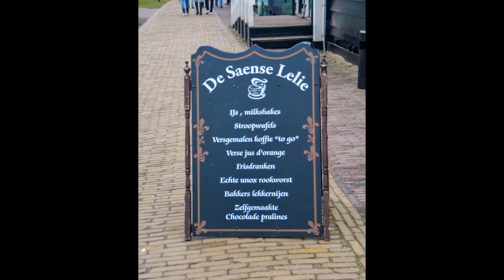Girls @ Amsterdam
Euro Tour -Amsterdam

Song: Chase Holfelde / Kast Away- Just Wanna Have Fun